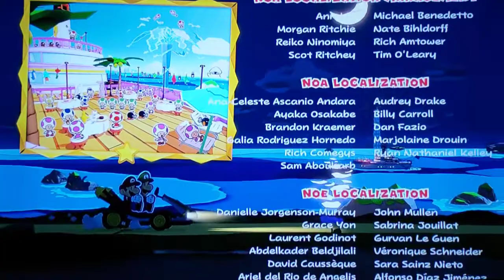Paper Mario The Origami King - 100% Complete Part 3 (Video 107)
And it's a wrap! Master Josh has completed the Paper Mario The Origami King series. I won! I won! I won!